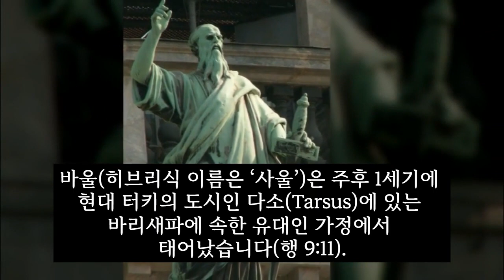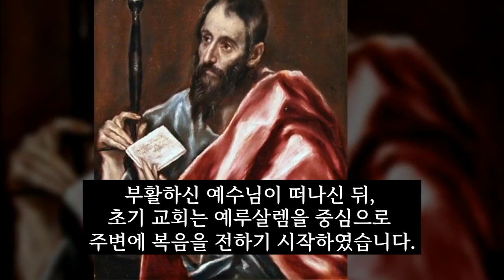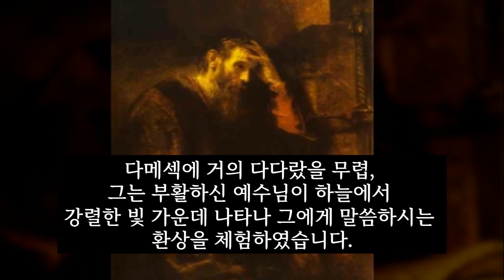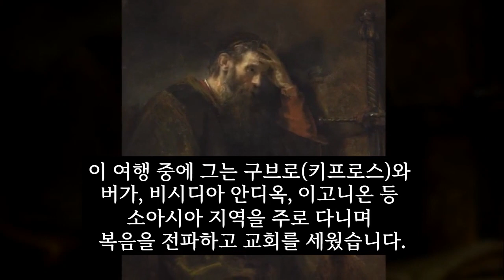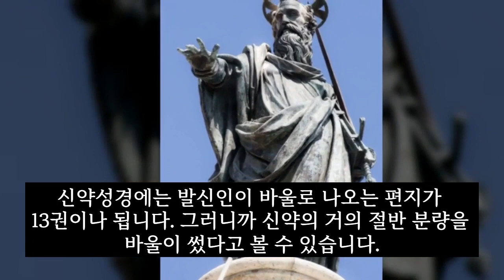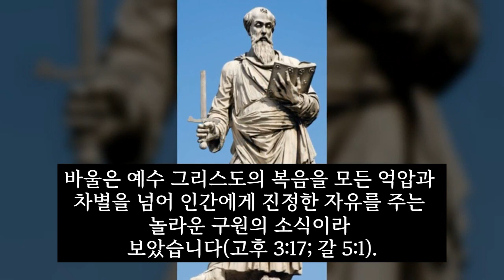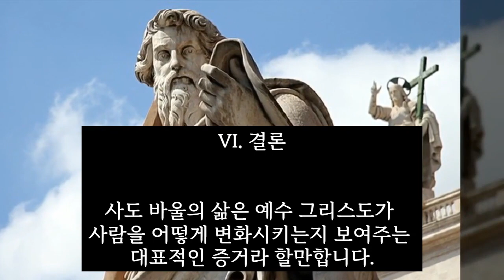명화와 함께 보는 사도 바울의 생애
이 강의 영상에서는 기독교 역사에서 가장 중요한 인물 중 한 사람인 사도 바울의 삶을 그를 그린 명화들을 배경으로 간략하게 살펴봅니다. 바리새인으로서의 성장에서부터 다메섹 도상의 개종, 선교 여행, 그리고 궁극적인 순교에 이르기까지 바울의 생애는 신앙과 복음에 대한 헌신의 강력한 본보기가 되었습니다.  바울서신은 오늘날까지 그리스도인들에게 계속해서 큰 영감과 교훈을 줍니다. 사도 바울의 삶과 유산이 무엇인지 살펴 보시기 바랍니다.